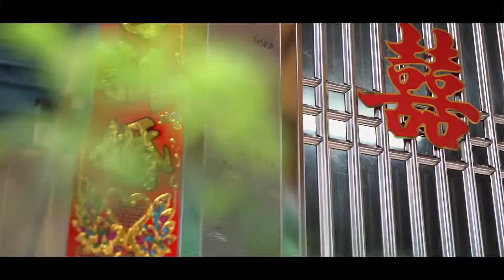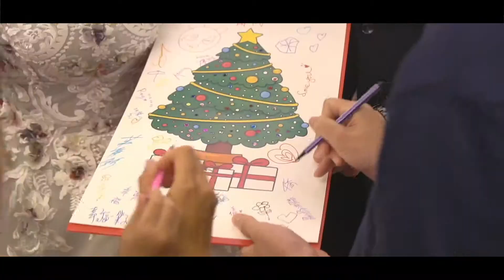《高雄婚攝》寒軒國際/結婚午宴/孟璋+詩雅